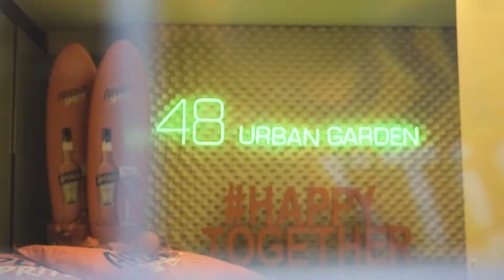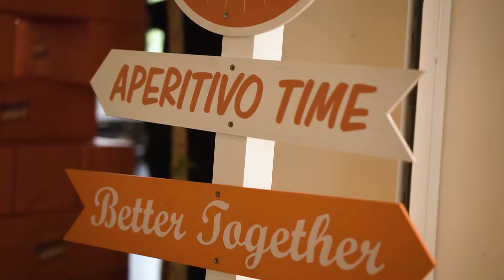APEROL 2018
CLIENT: 4wise monkeys